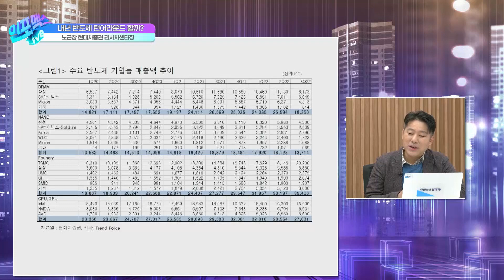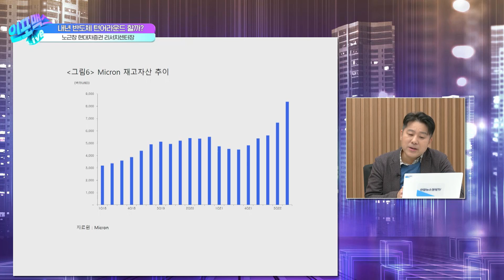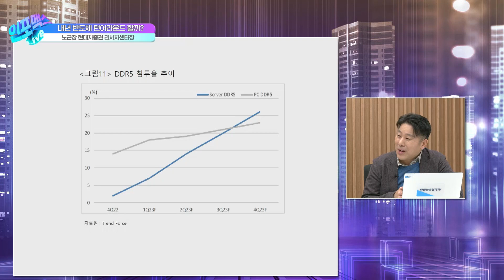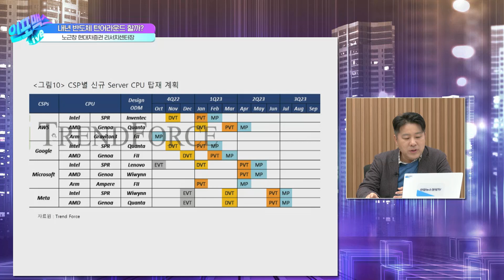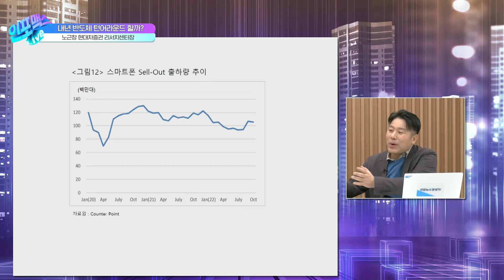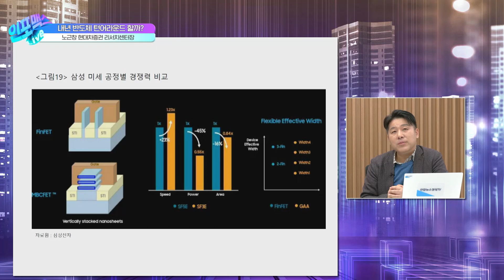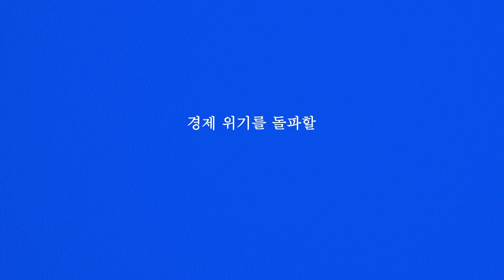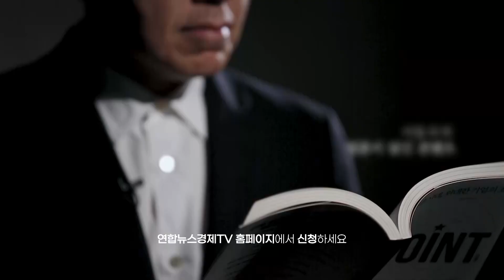(센터장 특집 9부) 삼성전자, SK하이닉스는 실적 바닥으로 가는데…TSMC만 좋은 이유 [인포맥스라이브] 노근창 현대차증권 리서치센터장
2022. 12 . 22 목요일 인포맥스라이브

진행: 김열매 NH투자증권 연구위원, 한상희 한화증권 수석연구위원
출연: 노근창 현대차증권 리서치센터장

내년 반도체 턴어라운드 할까?